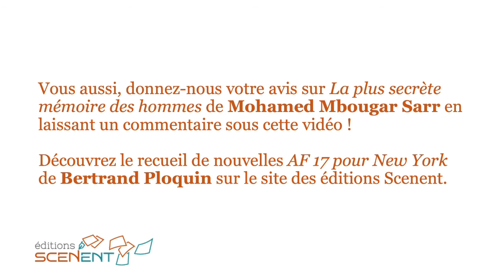La plus secrète mémoire des hommes, par Mohamed Mbougar Sarr : d'accord / pas d'accord